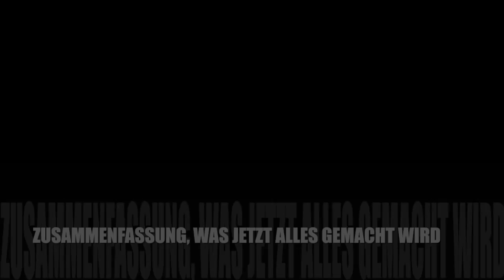Die Beratung beim Friseur